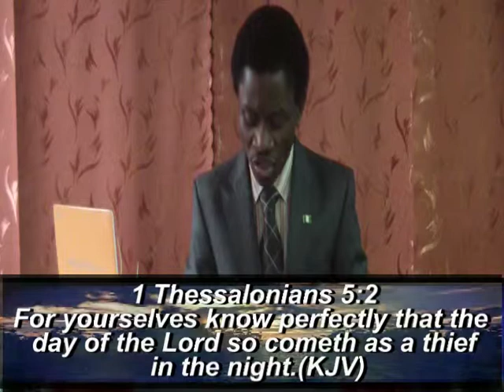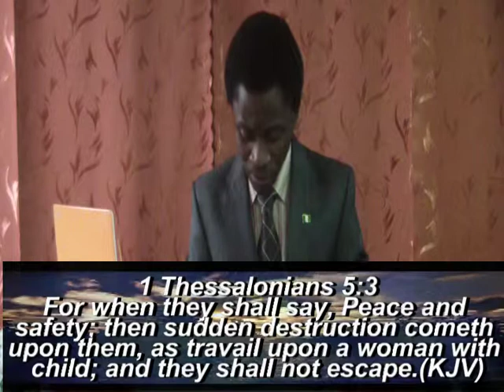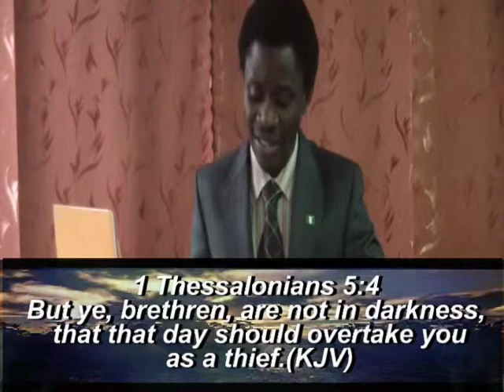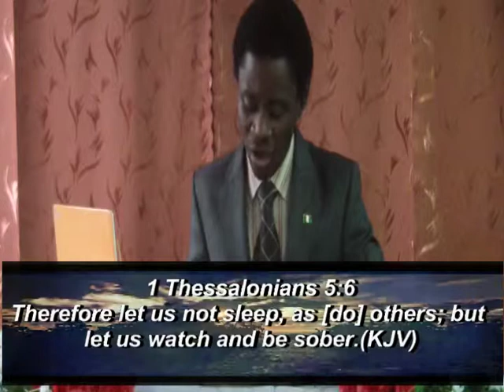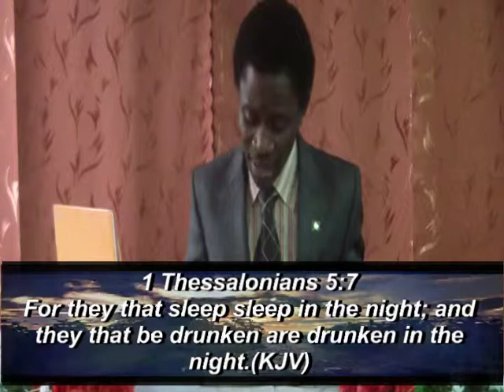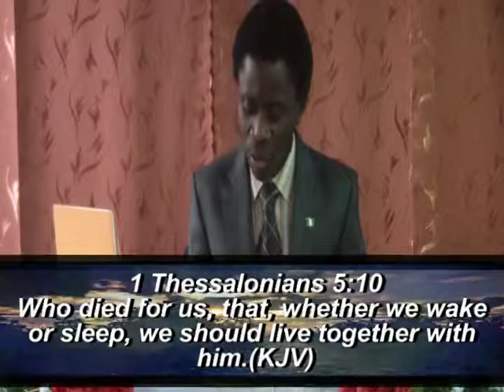herald of maranatha: Signs of the end time 3